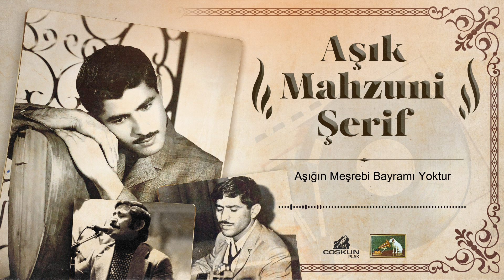Aşık Mahzuni Şerif - Aşığın Meşrebi Bayramı Yoktur (1970)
Aşığın Meşrebi Bayramı Yoktur.."

Boşu boşuna oruç tutsam olmuyor
Bana yük ettiler aşkın belasını
Götürüp pazarda satsam olmuyor

Bana bela oldu aşkımın yükü

Çok çakır dikene sümbül dediler
Kupkuru göllere bir göl dediler
Has bahçe içinde bülbül dediler
Artık karga gibi ötsem olmuyor

Bir bahçe içinde bülbül dediler
Gayrı karga gibi ötsem olmuyor

Mahzuni Şerif'im ağlayıp gülsem
Billah şaşırırım kendimi bilsem
Çıkıp bir pazarda bir tellal olsam
Acı soğan halı satsam olmuyor

Çıkıp bir pazarda bir tüccar olsam
Halıyı soğandan satsam olmuyor